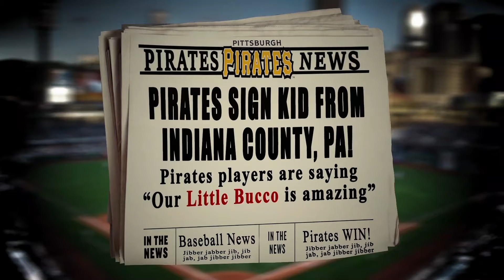Little Bucco: Libby Sarneso (Week of July 13, 2020)